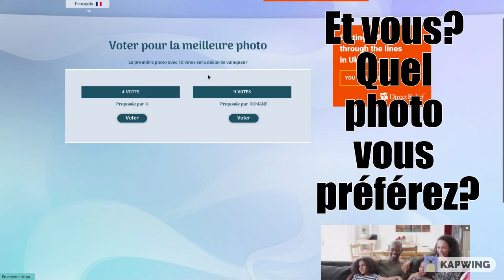Est ce que Akinator va trouver @inoxtag ?